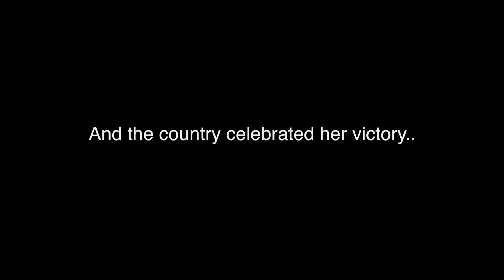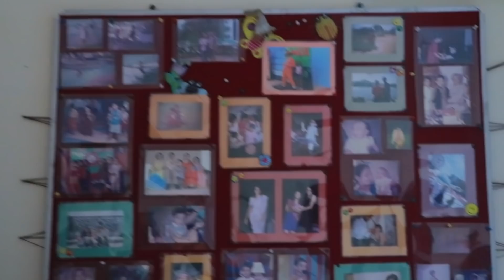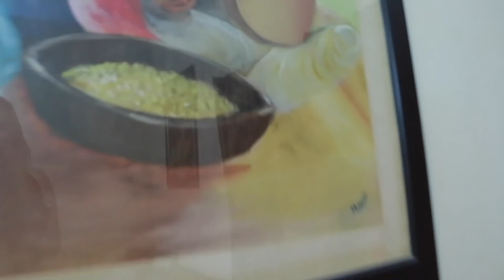When Miss World 2017 Manushi Chhillar Received A Blockbuster Welcome In India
What a proud moment for India as Miss World 2017 Manushi Chhillar returned to India after winning the crown. The beauty queen has a heartfelt message for her well-wishers. Check it out